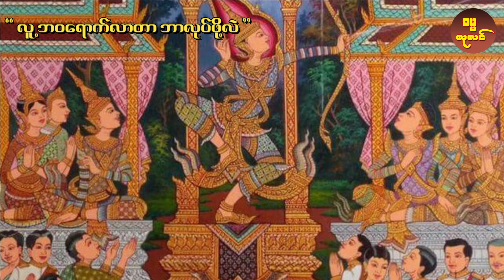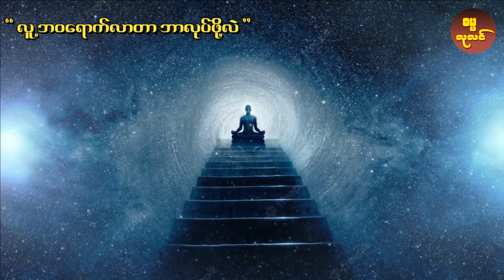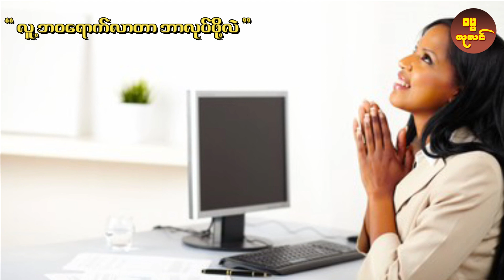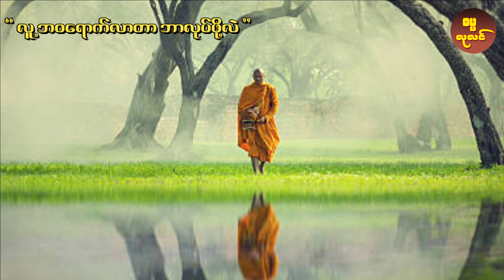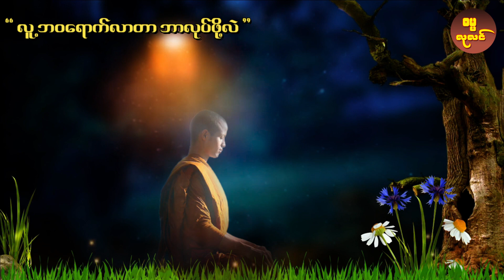လူ့ဘဝရောက်လာတာ ဘာလုပ်ဖို့လဲ ? ဆရာတော် အရှင်ရာဇိန္ဒ ရဝေနွယ် (အင်းမ)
*** ရဟန္တာနှင့် ပုဂ္ဂိုလ်ထူးများ ***

*** တင်ထားပြီးသော တရားတော်များ ***